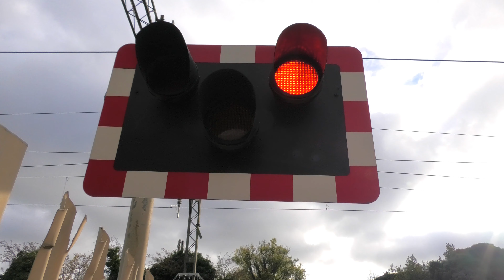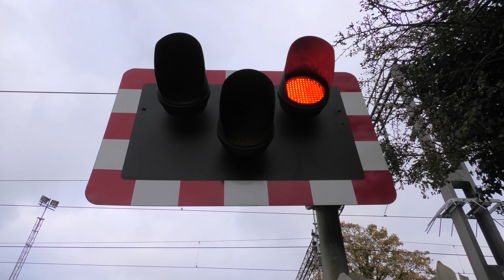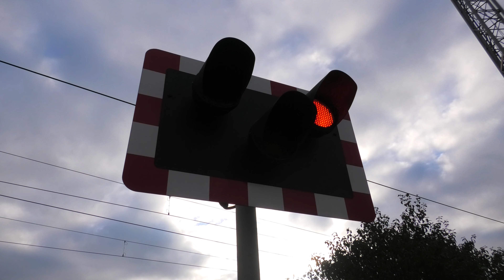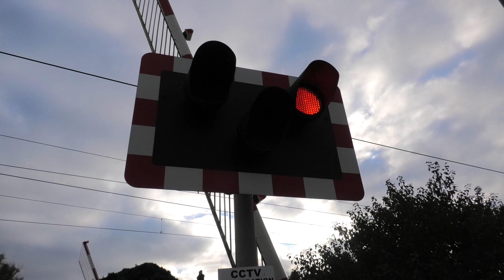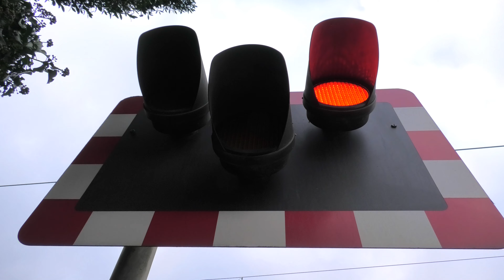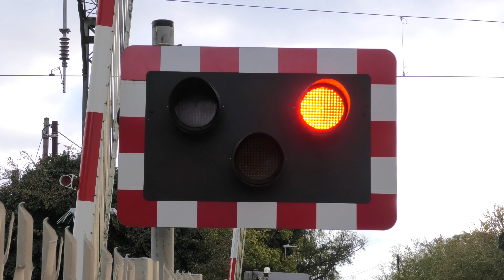Pitsea Level Crossing, Essex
Official name: Pitsea Hall Level Crossing

Date filmed: Friday the 10th of November 2023
Videos filmed between 13:37 and 14:38

Route: London, Tilbury & Southend Railway (Tilbury Loop)
- Pitsea Station (Tilbury Loop only - Beside platforms 3 & 4)

Crossing type: Manually Controlled Barrier crossing with CCTV (MCB-CCTV)

Location: Pitsea Hall Lane, Pitsea
Trains featured:
Lowering 1 (0:00):
357 323 (c2c) - 0:44
2D32 London Fenchurch Street ➡ Southend Central | 1 minute late
Lowering 2 (1:05):
357 313 "Upminster I.E.C.C." (c2c) - 1:40
2D51 Southend Central ➡ London Fenchurch Street | On-time
Lowering 3 (2:07):
357 022 - (c2c) - 2:53
2D34 London Fenchurch Street ➡ Southend Central | On-time
Lowering 4 (3:21):
69 003 "The Railway Observer" & 69 007 "Richard Trevthick" Rail Head Treatment Train (GBRf) - 4:23
3S70 Broxbourne Down Tamper Siding GBRf ➡ Broxbourne Down Tamper Siding GBRf via East London & Essex Thameside | 2 minutes early
Lowering 5 (Un-cut) (5:06):
357 323 (c2c) - 6:12
2D53 Southend Central ➡ London Fenchurch Street | On-time
Lowering 6 (6:41):
69 007 "Richard Trevthick" & 69 003 "The Rail Observer" Rail Head Treatment Train (GBRf) - 7:27
3S70 Broxbourne Down Tamper Siding GBRf ➡ Broxbourne Down Tamper Siding GBRf via East London & Essex Thameside | 1 minute early
Lowering 7 (8:24):
357 018 "Remembering our Fallen 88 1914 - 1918" (c2c) - 9:03
2D36 London Fenchurch Street ➡ Southend Central | On-time

An hour's worth of trains at this rather industrial-feeling level crossing located beside Platforms 3 and 4 of Pitsea Railway Station in Pitsea, a town on the outskirts of Basildon just outside of Southend-on-Sea. Local Tilbury Loop services operated by Class 357's are the most common featured trains in this video, with a special guest appearance from the daily Essex Thameside Rail Head Treatment Train from Broxbourne. It was staffed by two people including a rather friendly driver who both sounded the horn on the way in (right next to me causing me to jump a bit!) and waved from the platform, and Platform Three is actually where it turned around ready to treat the other line of the Tilbury Loop back towards Tilbury. It followed a Southend-bound local service in, and then followed a London-bound local service out, and is seen twice in this video, in reality passing the crossing just over ten minutes apart.

The crossing here is rather dirty and rusty as it is used by quite a lot of HGV traffic accessing various industrial areas over it. As those as well as the Wat Tyler Country Park are all that this road over the crossing leads to, the road over this crossing is actually not that busy, even though traffic always builds up during each lowering. The constant background traffic noise comes from the East London to Southend Route (the A13), and while this crossing is not literally right next to it like the other two just up the line are, the traffic noise still plagues this location. The alarms here are practically inaudible unless you're stood right underneath them, and they really could do with being at least a little louder. The road down towards this crossing on one side is downhill from a narrow bridge over the main lines through Basildon, which the Tilbury Loop joins on towards Southend at the other end of the station, so it's a little surprising the lights on that side aren't much higher up, really. It's not too clear what the reason for the cute little skeleton being placed behind one of the barriers here is either.

Crossing operations are done from Upminster I.E.C.C, but this time from the 'Southend' workstation rather than the dedicated Level Crossings one, I believe, and they appear to be very efficient, and the crossing wasn't once lowered for much over two minutes at most on my visit! One lasting only about 90 seconds completely has even been left un-cut! It's nice to see delay to road traffic being minimised for once, though this is as trains either need to be slowed down to join the main line or stop in the station anyway, and the timetable allows for that. Given the consistency of the 'strike-in' point(s) (moments at which the crossing is lowered in relation to the trains' locations), it suggests that an 'auto-lower' function is being used here.

Filmed on: Panasonic HC-VX1 in 4K 25fps